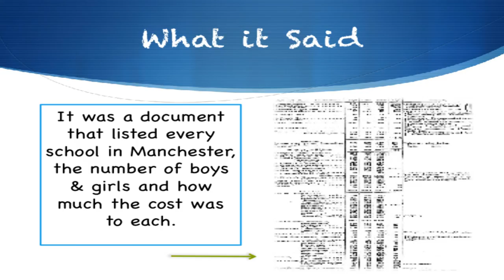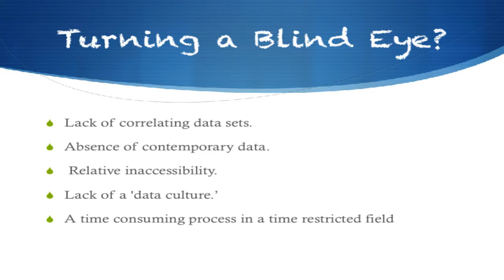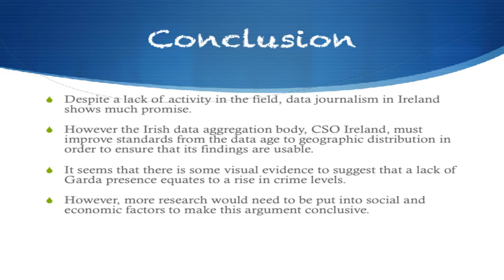Journalism In Ireland: An Unexplored Field?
Short presentation style video on the potential that data- journalism holds in Ireland today.